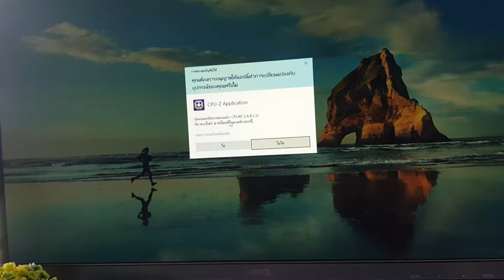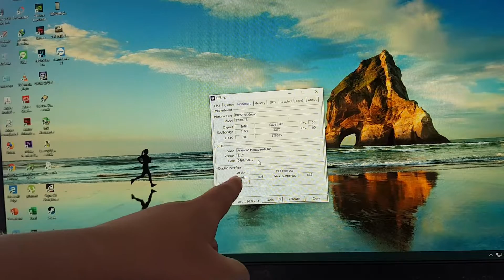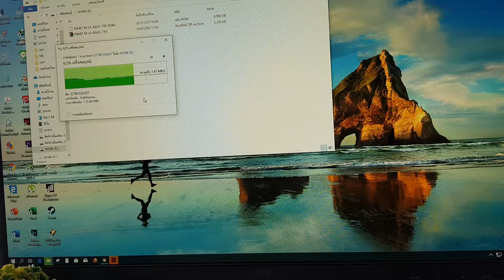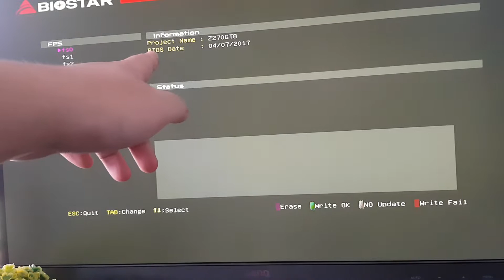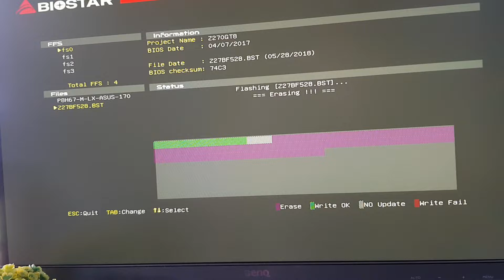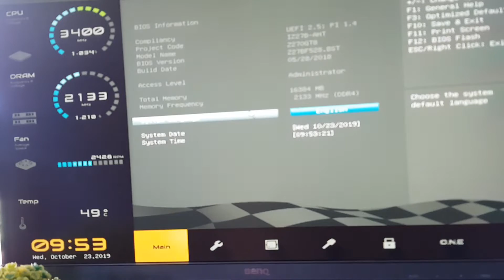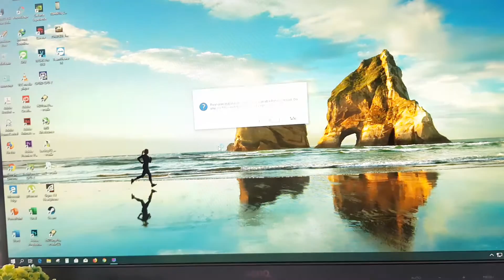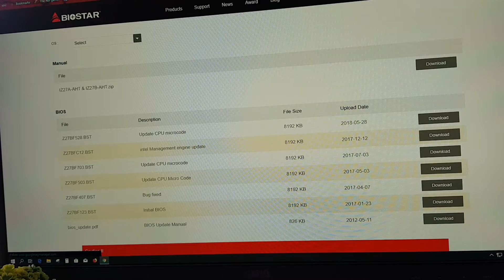[Knowledge]EP.12 Flash Bios คืออะไร ? ทำไมจึงต้อง Flash Bios ?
อย่าลืมกดไลค์กดแชร์ กด Subscribe และสั่นกระดิ่งเพื่ออที่จะเห็นคลิปล่าสุดก่อนใคร